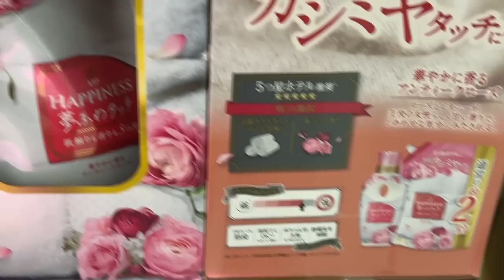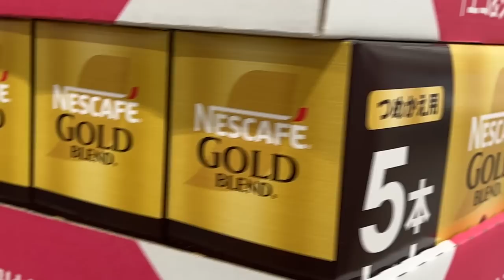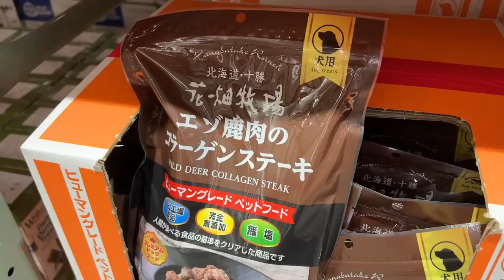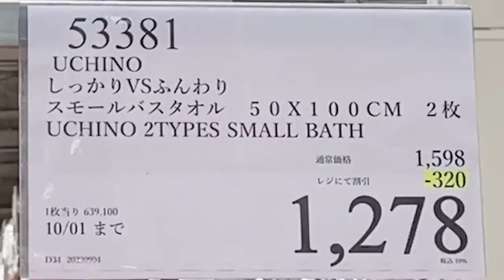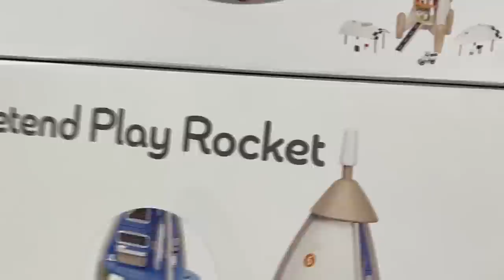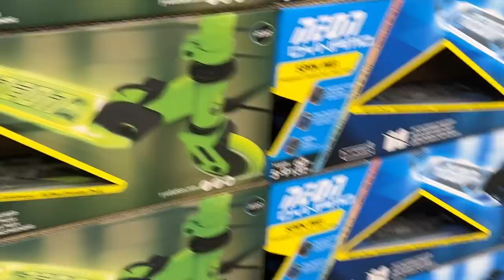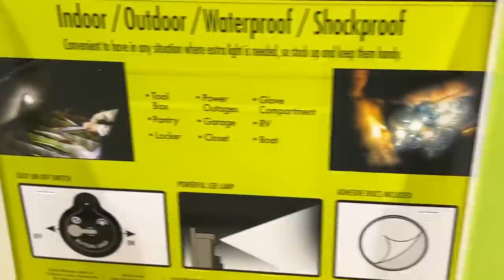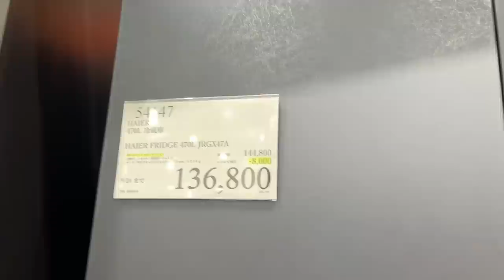【コストコセール情報】09月4週目-週末-後編 食品 生活用品 パン 肉 お菓子 キャンプ キッチン おすすめ 最新 クーポン 購入品